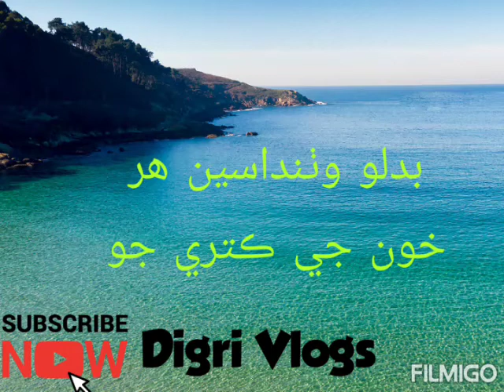O qatil badlo (Sarmad Sindhi)